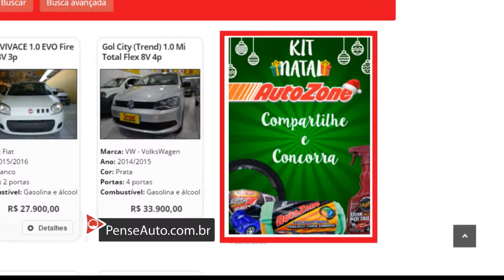525 AUTOZONE 1